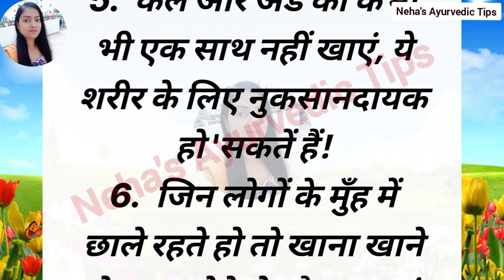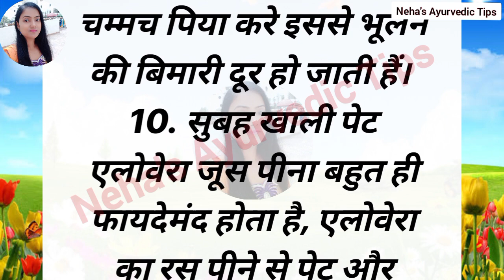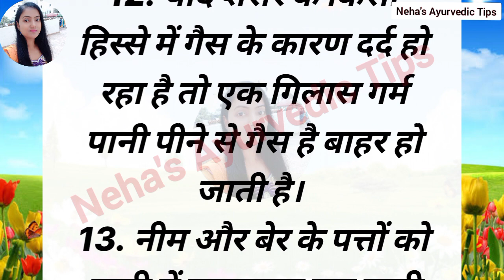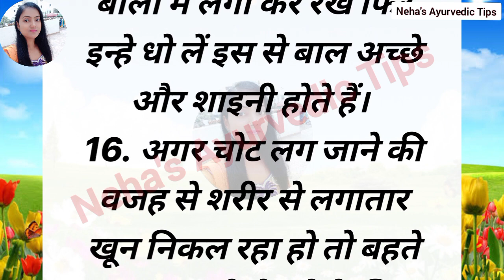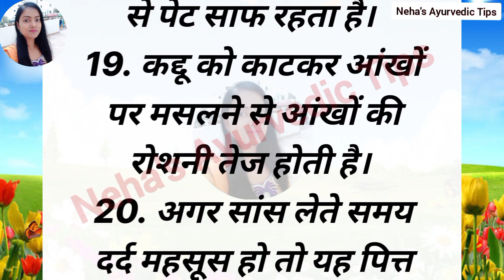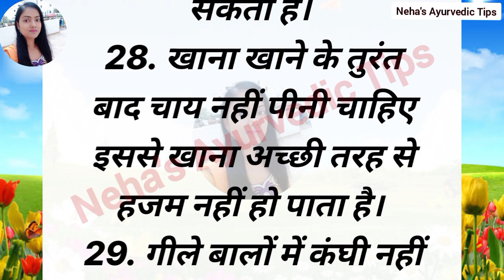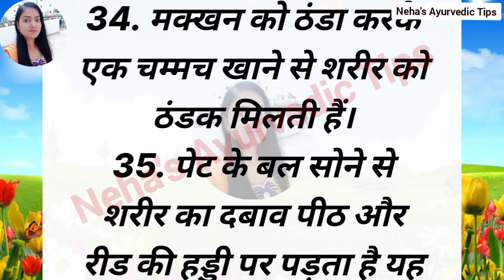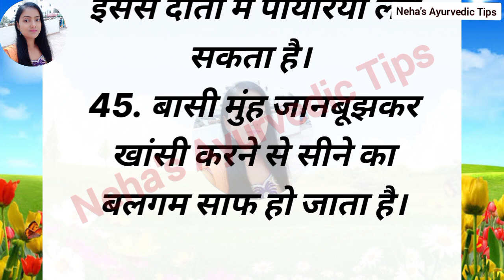बड़े बुजुगों द्वारा बताई गई ध्यान देने योग्य 45 जरूरी बातें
किचन टिप्स
हेल्थ टिप्स

gharelu nuskhe
health care tips
chajj da vichar latest
Chajj da vichar todaytoday